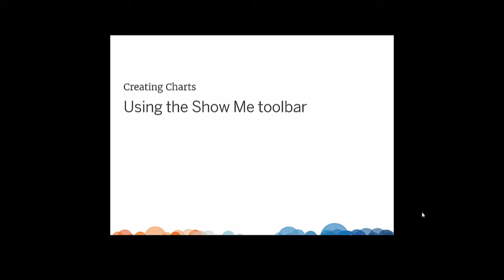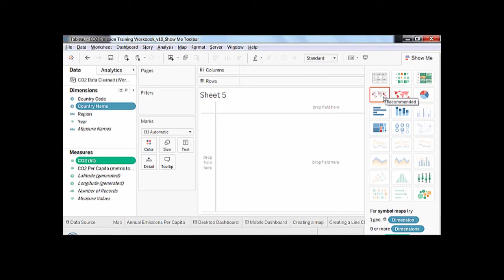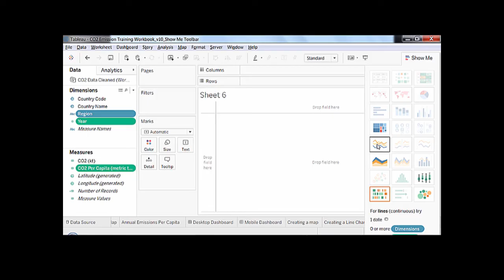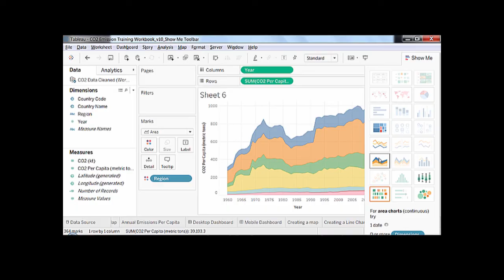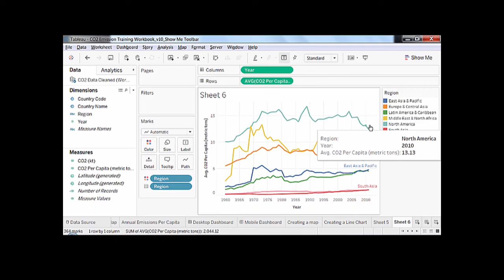10 Tableau Public Training Creating With Show Me Tool Bar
Find out how to create multiple visualization types using the Show Me Tool Bar